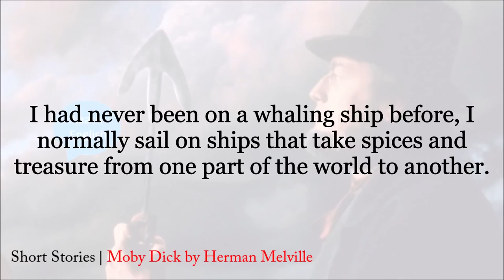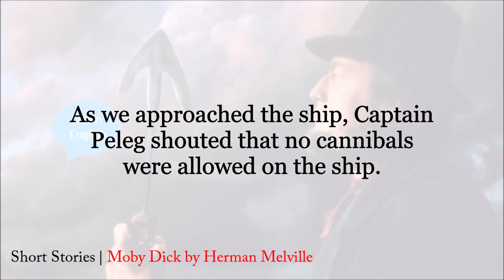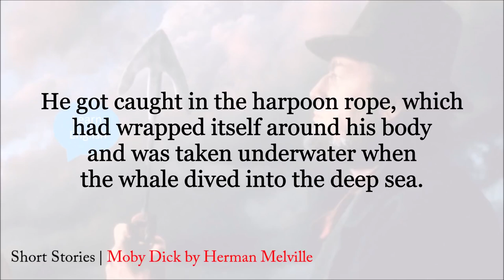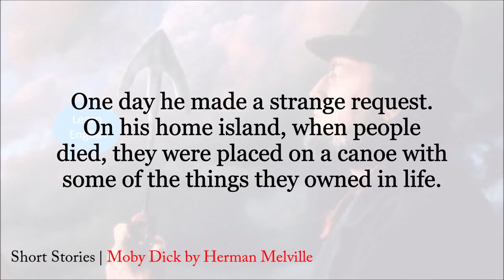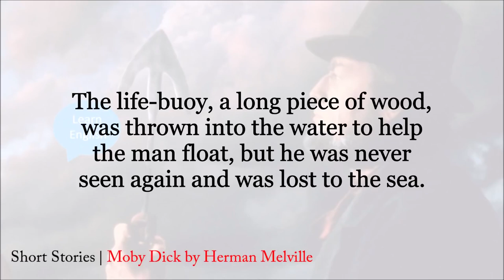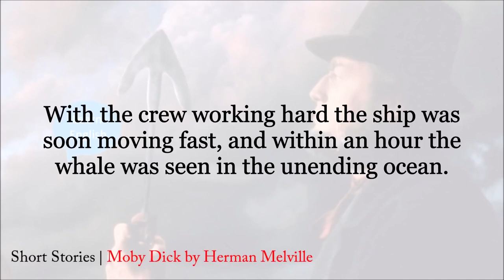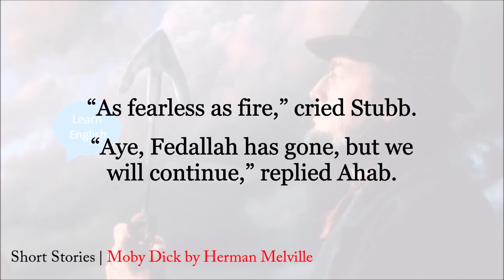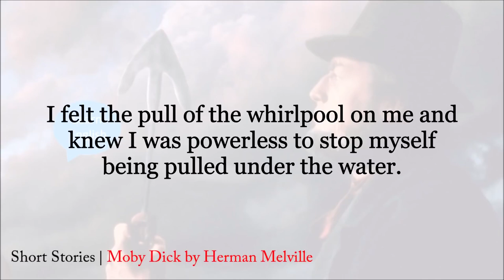Man and whale | Learn English through stories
Learn English through the story of the man and the whale